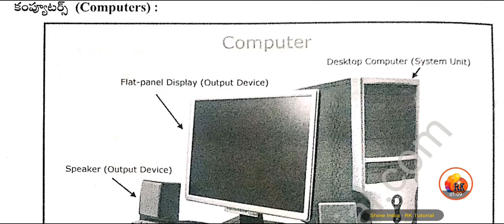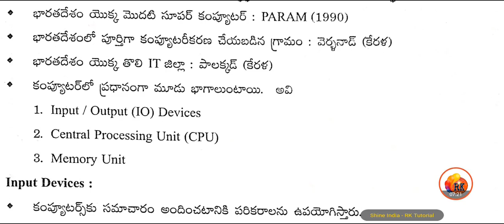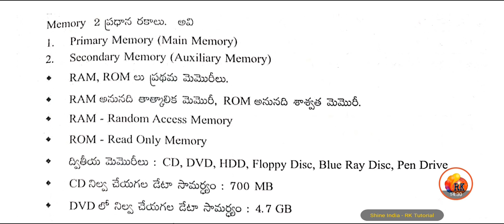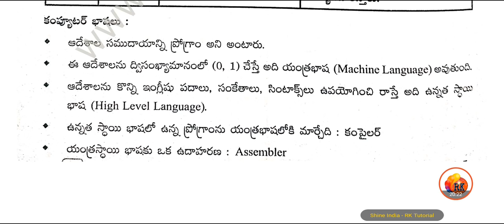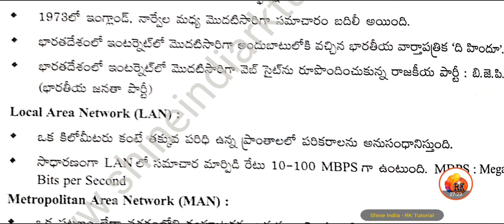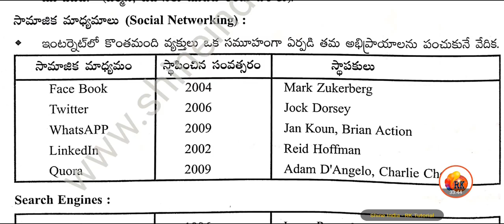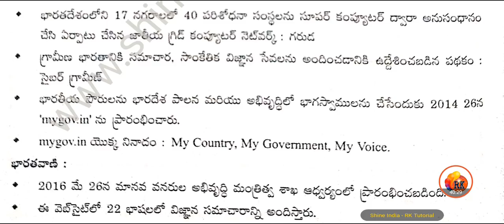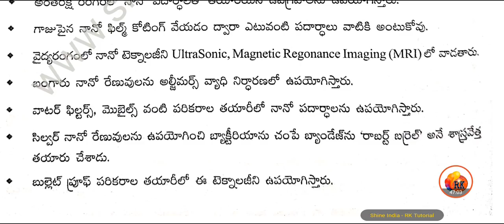కంప్యూటర్ పరిజ్ఞానం - Basics of Computer || Most Important For all competative Exams